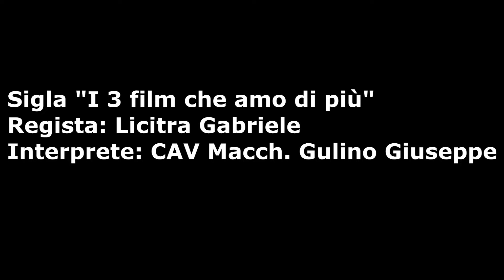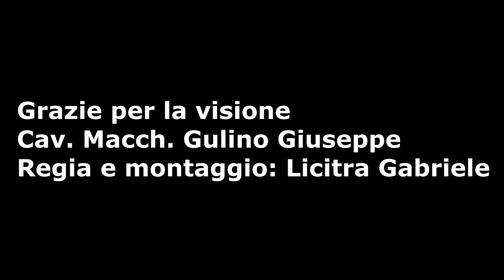I 3 Film che amo di più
Ecco finalmente è arrivato il tanto atteso video evento dopo avervelo fatto assaggiare con la sigla : I 3 film che amo di più
Giuseppe Gulino
Regista e montaggio: Licitra Gabriele